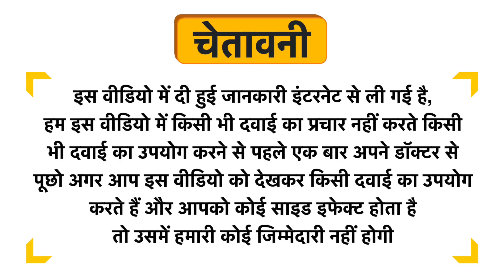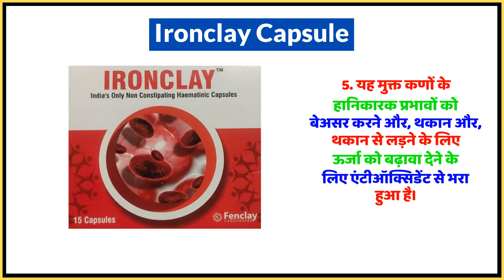Ironclay Capsule Uses in Hindi | Side Effects | Dose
Ironclay Capsule Uses in Hindi | Benefits | Side Effects | Dose